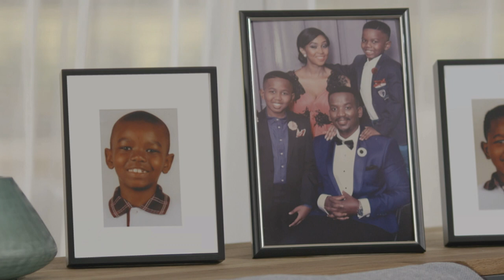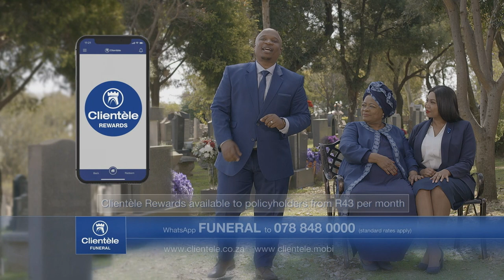Clientèle Limited - Funeral | Now and into the Future (2 minutes)